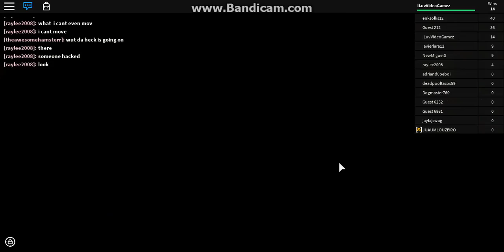Roblox | Exploring a hacked Flood Escape server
I don't know what those noises are in the background just ignore them.
Also just don't ask why it's been 2 months.
No I haven't moved, No I haven't died, And no I didn't get kidnapped.

Why did I make another video you may ask, well I don't know why I did either.